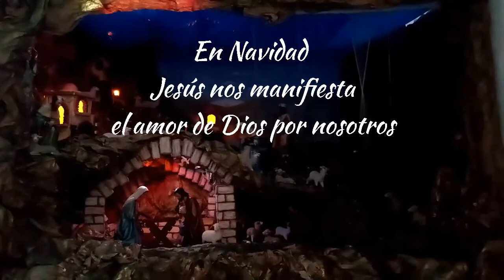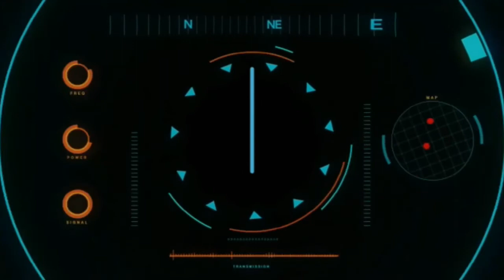Novena de Navidad. Dia 1.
En el primer día de nuestra Novena de Navidad de la Arquidiócesis de Bucaramanga, hablaremos de María.
Parroquia Inmaculada Concepción.
Oscar A C.
Acaparis TV.